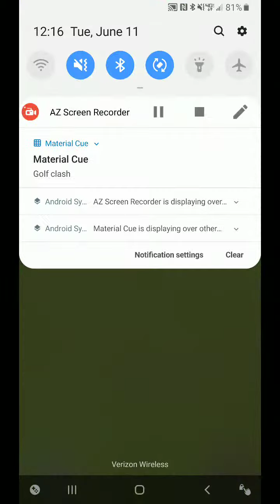Golf Clash Americana Classic RTG Free to Play Hole 8 PRO Division